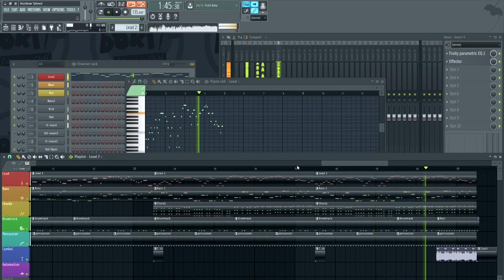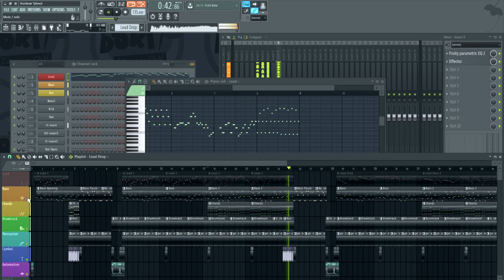Kitsune² - Rainbow Tylenol [FL Studio Recreation] [FLP]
I'm here with yet another recreation, song originally made by Renard Queenston/Kitsune²

This time however... the zip includes a wav render of the song, as well as an FLP this time! (thank goodness for FLPs) You should be able to open in the the most recent FL or slightly below.

If there's something specific missing, let me know and I'll see what I can do.

I still plan to remake songs other than ones created by Renard... maybe.

~M'95~